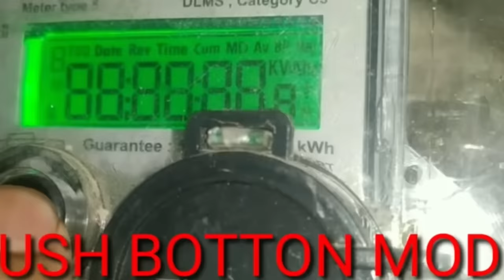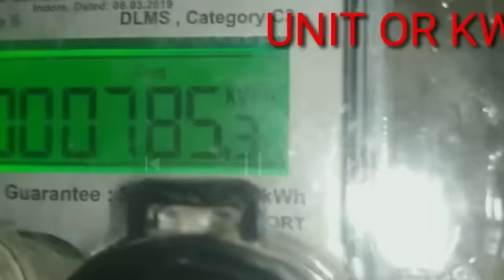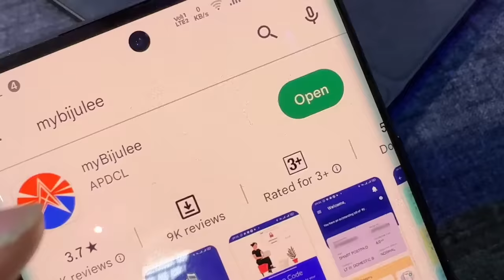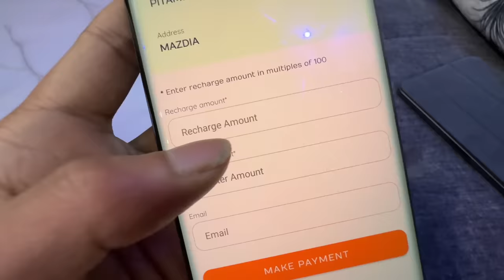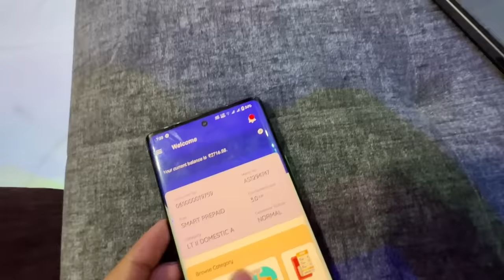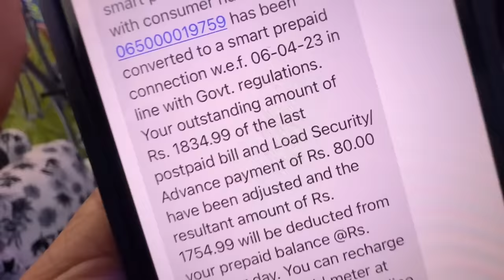How to use Smart prepaid meter - কেনেকৈ পইচা ভৰাই আৰু চাই - Dimpu Baruah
how to use smart meter